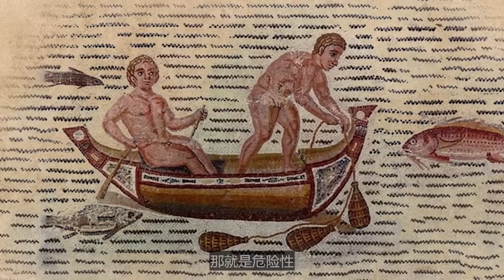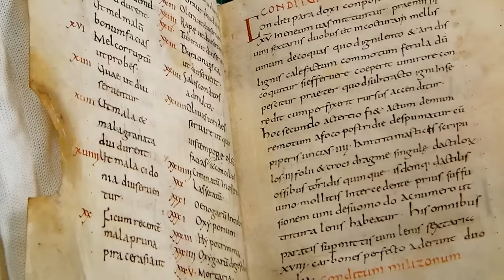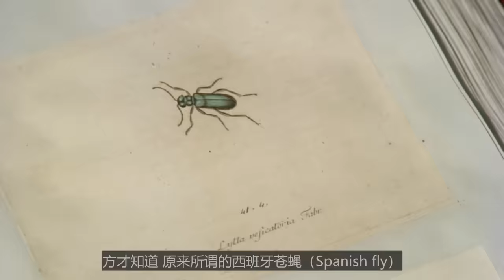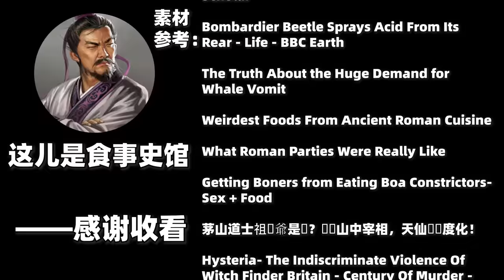給你們機會你們不中用啊——歷史中的奇葩補藥們！｜食事史館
本期影片將從 動物 植物 昆蟲 三個領域
為您介紹 人類歷史中曾經出現的那些詭異補藥
文案參考：
《惡魔的花園》

視頻參考：
Dangerous Giant King Cobra Eating of Jakarta | Indonesian Street Food | Biggest King Cobra @OurCollection
《世說本草》第65集：湖北之旅淫羊藿 The Chinese Materia Medica for us All @hongkongbaptistu
What It Was Like Being a Sex Worker In 18th Century London @WeirdHistory
38 - 19 BC | Livia Drusilla: Imperial Mother @SavingHistory
opening a deer musk pod / The Perfumist @ThePerfumist
Silphium: The Miracle Herb Eaten Into Extinction @CogitoEdu
Sex + Food: Highlove’s Love Potion @Munchies
The Conch King of the Bahamas | Street Food Icons @Munchies
The World's Most Potent Psychedelic | HAMILTON'S PHARMACOPEIA @VICE-TV
GARLIC | How Does it Grow? @TrueFoodTV
RAW Video File: Ulomoides dermestoides @rawvideofile
Honey That Makes You Hallucinate @Munchies
Testicle Festival: Girl Eats Food @Munchies
Silphium: Ancient Rome's Lost Aphrodisiac @TastingHistory
Mustard: A Spicy History @TheHistoryGuyChannel
giant penis fish - spoon worm / korean street food @ettv2022
Casanova: the Womanizer, Librarian and Scholar @TheHistoryGuyChannel
Bombardier Beetle Sprays Acid From Its Rear | Life | BBC Earth @bbcearth
The Truth About the Huge Demand for Whale Vomit @EnterprisesExplained
Weirdest Foods From Ancient Roman Cuisine @WeirdHistory
What Roman Parties Were Really Like @WeirdHistory
Getting Boners from Eating Boa Constrictors: Sex + Food @Munchies
茅山道士祖師爺是誰？貴為山中宰相，天仙親來度化！ @Hongmeng
Hysteria: The Indiscriminate Violence Of Witch Finder Britain | Century Of Murder | Chronicle @ChronicleMedieval
The Dark Life of the French King’s Satanic Mistress | Madame de Montespan @ForgottenLives
Can Mexico's psychedelic toad drug help mental health problems? | Unreported World @unreportedworld
Amazonian Aphrodisiacs and 400-Pound Fish: Being Frank Peru (Part 2/2) @Munchies
The Best Oysters Are Found in New Orleans — How We Eat @eater
Can Oysters and Goat Offal Actually Make You Horny? @Munchies
24 Hours of Eating Bizarre Laos Street Food!! @BestEverFoodReviewShow
Oysters Clams and Cockles!! @FoodieBoyKR
The Oyster Craze of New York City @TastingHistory
What are Oysters and Where Do They Come From? The Mysteries of the Oyster | Full Documentary @JavaDiscover
Blue Tongue Skink! @BraveWilderness
Preparing Piranha for Cooking @Jkao2
The Sweetest Market in the World @GreatBigStory
Don Juan's Reputation | The Adventures of Don Juan | Warner Archive @warnerarchive
'Adventurous' Kate Tries Aphrodisiac Mollusc in Bahama @royalchannel
Figs History and Seasonal Availability @theseasonaldiet1973
Lytta feeding @mwkozlowski
What Exactly Is Jägermeister? @weirdhistoryfood
Epimedium koreanum (Horny Goat Weed) @mountaingardens
Were Corn Flakes Really Invented To Curb Sexual Appetites? @WeirdHistory
Rick Crosslin Science Brassica rapa Complete Life Cycle @RickCrosslinScience